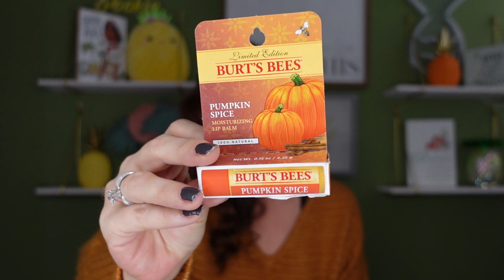Fall must haves for your handbag|My fall essentials 2022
Everything is my own opinion and I really do love the your fragrances
Here is a code if you would like it

PookiesView10

Amazon finds

OMYSTYLE Purse Organizer Insert

Portable Mini Refillable Perfume